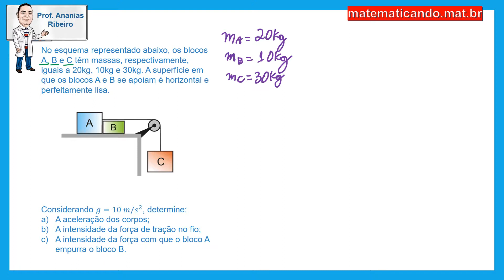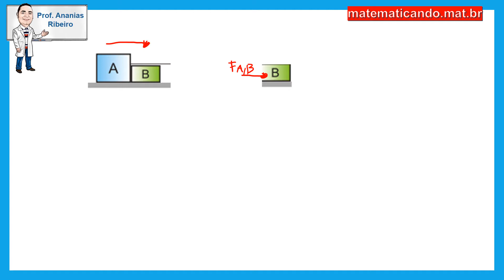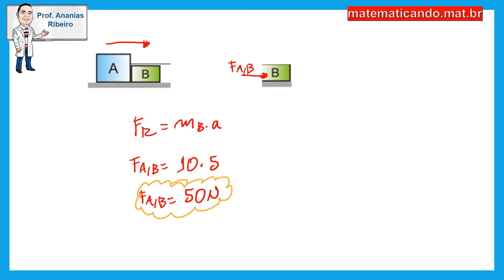Leis de Newton aplicadas em Blocos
No esquema representado abaixo, os blocos A, B e C têm massas, respectivamente, iguais a 20kg, 10kg e 30kg. A superfície em que os blocos A e B se apoiam é horizontal e perfeitamente lisa.

Considerando 𝑔=10 𝑚/𝑠^2, determine:
a) A aceleração dos corpos;
b) A intensidade da força de tração no fio;
c) A intensidade da força com que o bloco A empurra o bloco B.